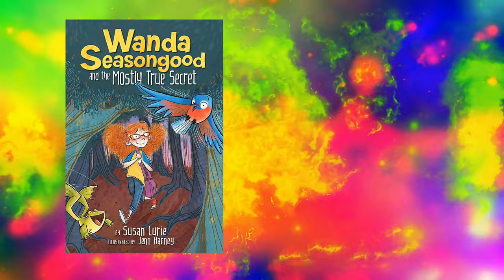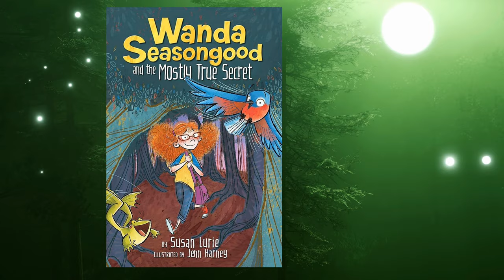Middle Grade Book Talk: Wanda Seasongood and the Mostly True Secret by Susan Lurie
Read Alikes:
Earwig and the Witch by Diana Wynne Jones
The Girl Who Could Not Dream by Sarah Durst
The Shadows by Jacqueline West
Willow Moss and the Lost Day by Dominique Valente